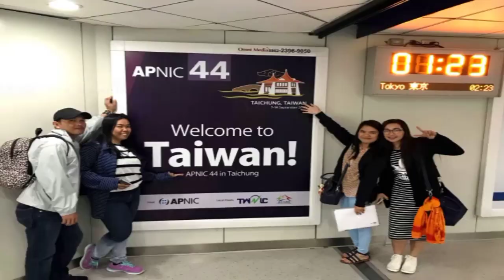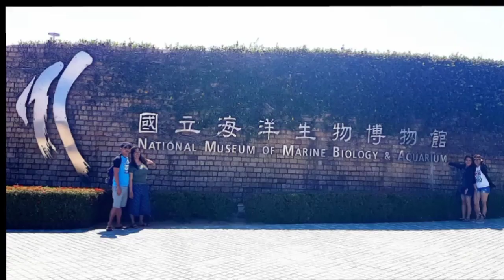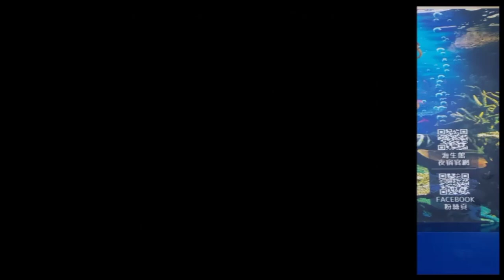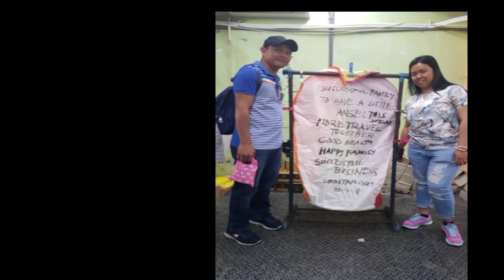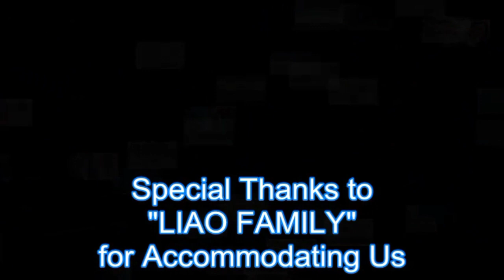Taiwan Adventure 2018 (Slide Show)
collection of photos from our adventure in Taiwan

sayang ang moment di pa q aware sa vlogging nun eh... hahahaha..